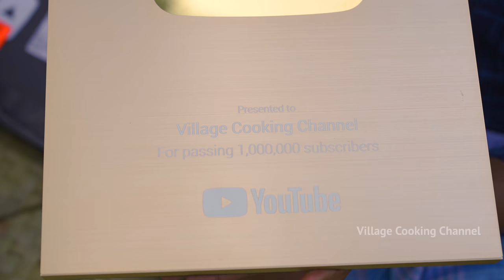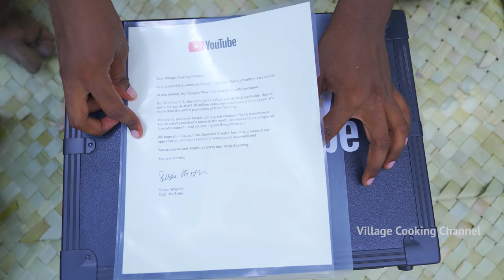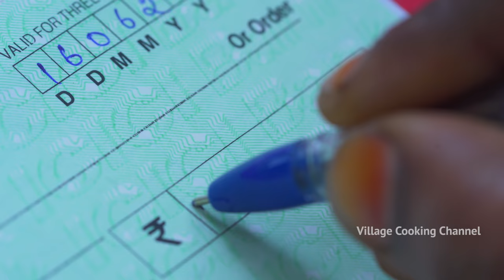DIAMOND BUTTON UNBOXING | First Time in South India | Meeting TN Chief Minister | 10M Subscribers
Today in our village, we unboxing YouTube Diamond Play Button. We are proud this is the first time in south India. YouTube gives the award to creators who reach some milestone.

We reach 10 Million subscribers, so YouTube awards us with Diamond Play Button.

We thank all the subscribers who are the reason for this great success!

We also dedicate this award to all the subscribers! Thank you!